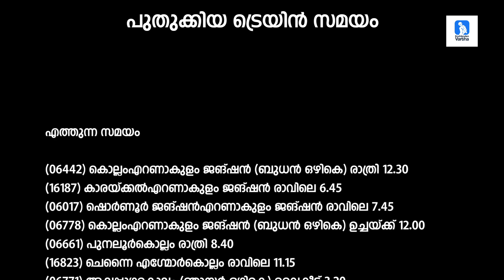ഇരുപതോളം ട്രെയിനുകളുടെ സമയം മാറി;സമയമാറ്റം ഞായറാഴ്ച പ്രാബല്യത്തില്‍വന്നു|Train Time| Indian Railway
Watch
ഇരുപതോളം ട്രെയിനുകളുടെ സമയം മാറി;സമയമാറ്റം ഞായറാഴ്ച പ്രാബല്യത്തില്‍വന്നു